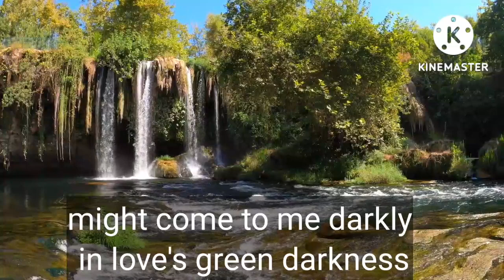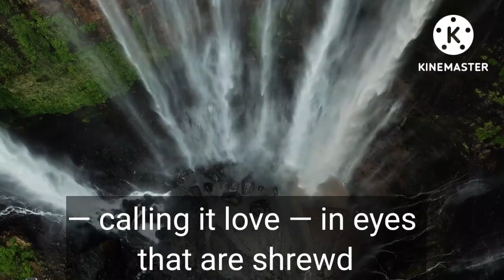Waterfall a love poem written by Lauris Dorothy Edmond